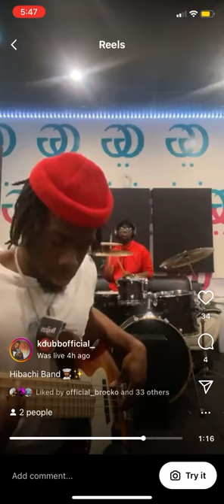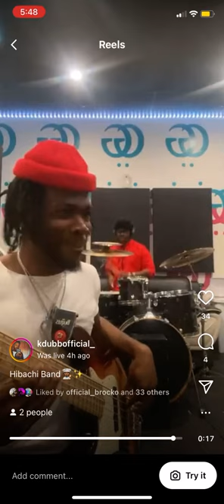Hibachi Live Rehearsal Clip- Mary J. Blige Real Love/5 on it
A collective of 3 Talented Mississippi based musicians

Keys-Ant Friday
Bass-Kdubb
Drums-C2